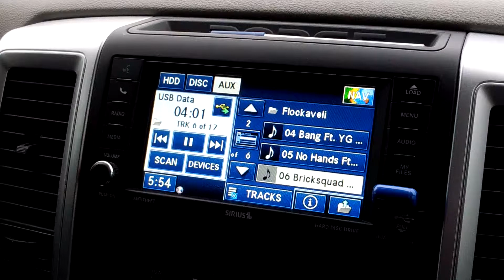Gloomy Day in Texas 10.6.2012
Super Chilly